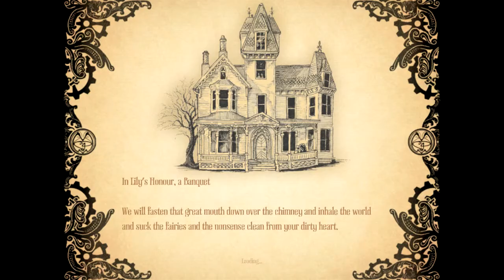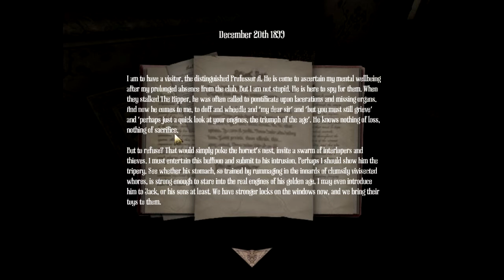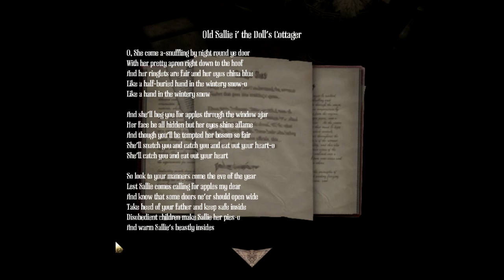LP: AAMFP Ep 2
♪♫ Creepy Tunnel, creepy tunnel, used to spy on, unsuspecting people♪♫

Also those kids are totally fake/dead.